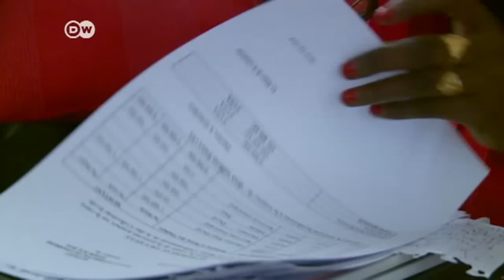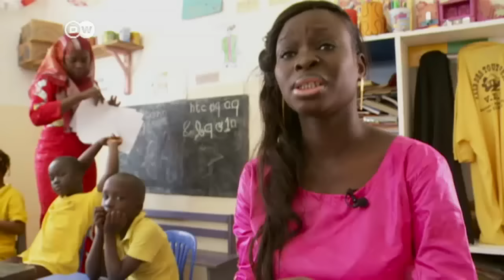Senegal: A young woman rises in politics | DW News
Benefitting from Senegal's 2010 equality act, Therese Faye Diouf made it onto an electoral list – and comfortably beat her older male competitors for the mayor's office in her hometown of Darriere. The 33-year-old mother is committed to easy and equitable access to education.